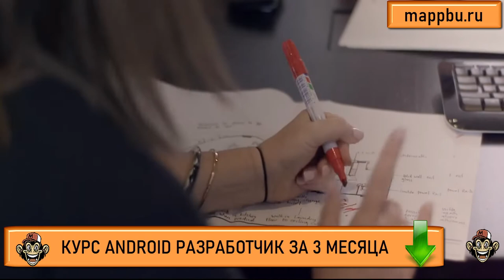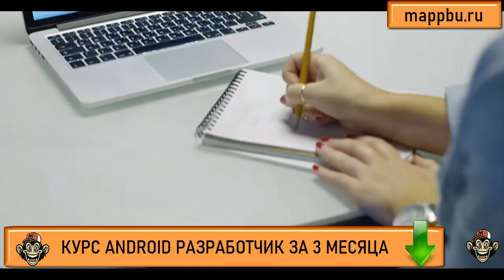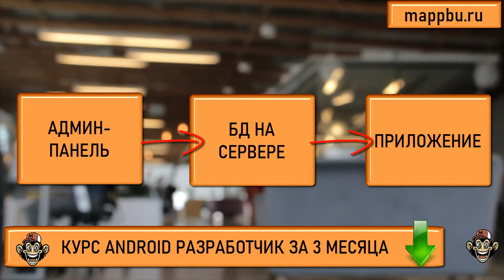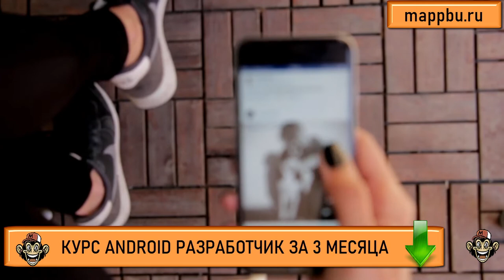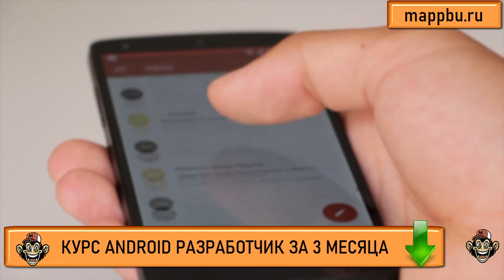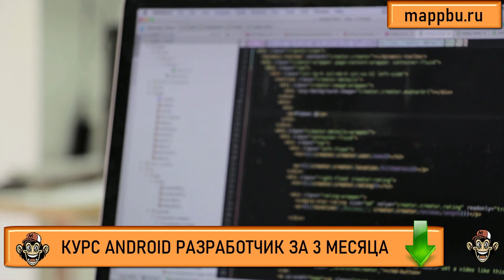Как стать android разработчиком с нуля Что должен знать android разработчик Что должен знать андроид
0:00 - Как работать с базой данных на сервере?
4:02 - Схема работы
5:15 - В каких случаях использовать базу данных на сервере?
6:23 - Что нужно сделать для работы с базой данных на сервере?
9:26 - Проблемы при работе с базой данных на сервере и пути их решения